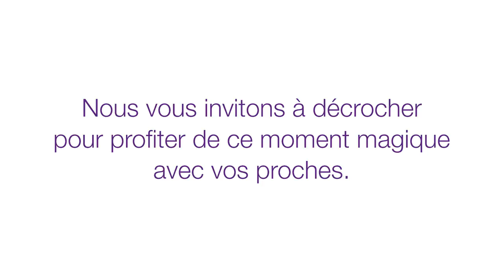EnModeFêtes aux Feux sur glace TELUS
Passez EnModeFêtes lors des Feux sur glace TELUS au Vieux-Port de Montréal!